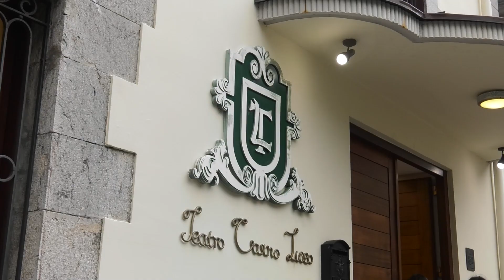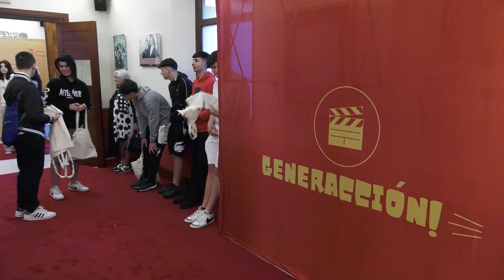Muestra de Cine Juventud y Valores Generacción 2024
Evento celebrado en el Teatro Liceo de Santoña y en el que se proyectaron los ocho cortometrajes resultantes del curso.